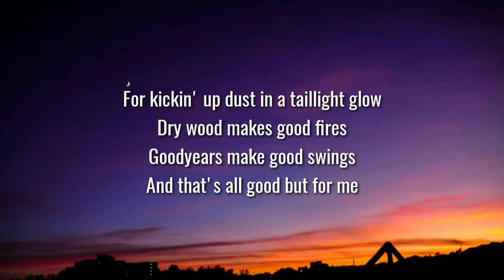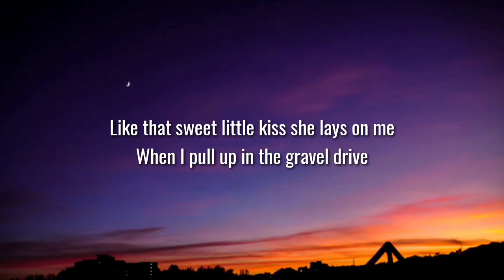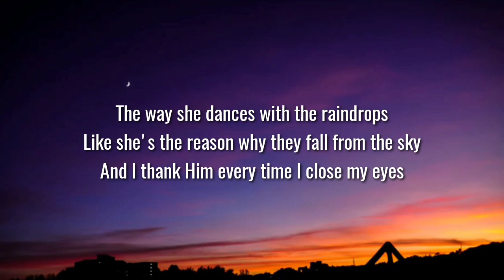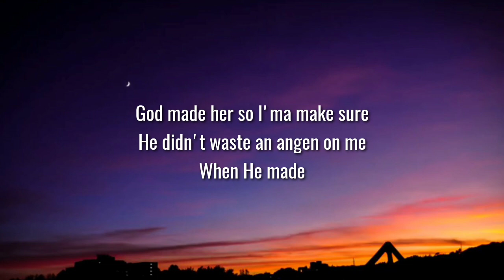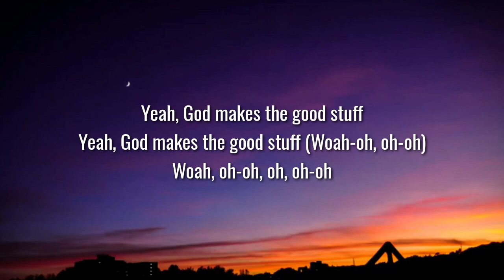Tyler Hubbard - 5 Foot 9 (Lyrics)